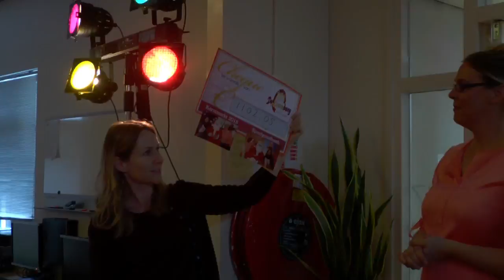Korenburg actie Speelgoedband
Richting einde van het jaar zijn er overal acties gaande voor goede doelen, zo ook op de Korenburgschool in Winterswijk. Samen met de kinderen hadden de leerkrachten een kerstmarkt opgezet.
Het goede doel wat hieraan verbonden was een donatie voor de op te richten speelgoedbank. De cheque werd 22 december overhandigd aan de initiatiefnemers.